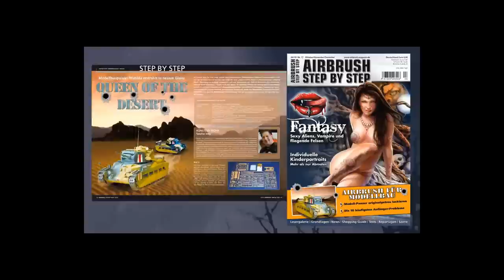Airbrush Anleitung: Selbstbau einer Absauganlage, Reinigung eines Airbrushgerätes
Airbrush TV - Epsiode 9
Diesmal war Airbrush TV zu Besuch beim Airbrush Stammtisch Hamburg. Die Jungs haben zusammen eine Sondersendung Airbrush TV aufgenommen. Die Themen: So baut man eine Airbrush-Absauganlage, die korrekte und innovative Reinigungsmöglichkeit mit einem Ultraschallgerät und ein Quick Tipp.